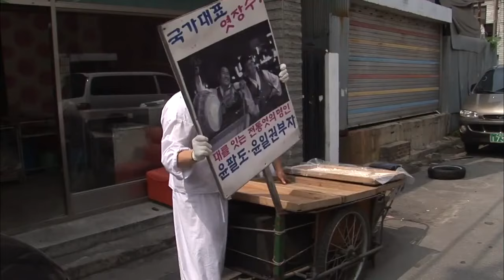흥겨운 엿가위 ✂️ 장단 🎶 l 엿장수 l 사라져가는 것들에 대한 추억